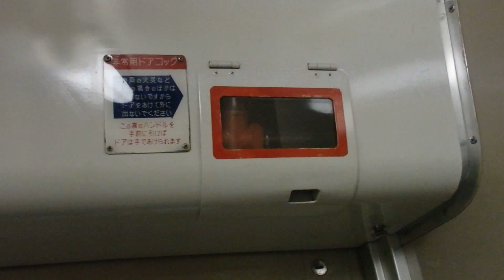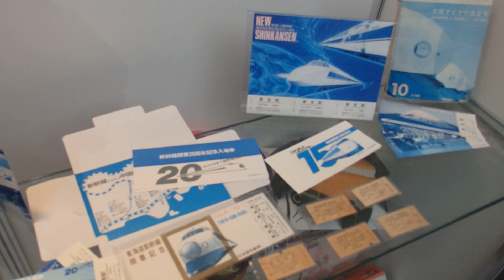イギリス国立鉄道博物館の0系新幹線 0 series Shinkansen at National Railway Museum York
鉄道発祥の国イギリスのナショナル・レイルウェイ・ミュージアムで保存されているJR西日本から寄贈された0系電車。制服や駅弁なども併せて展示している。
Japanese Shinkansen train, are stored in the Railway Museum of the United Kingdom.